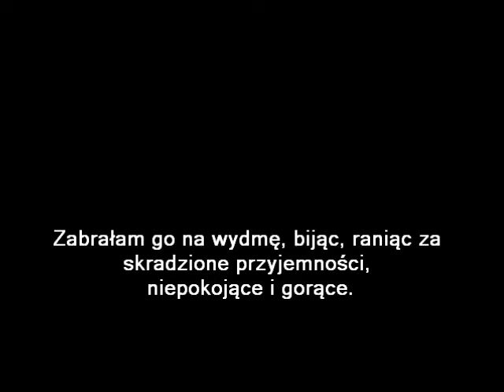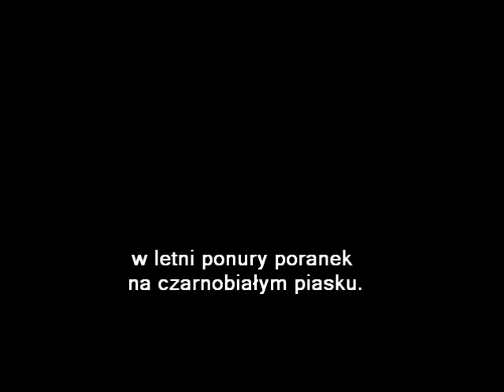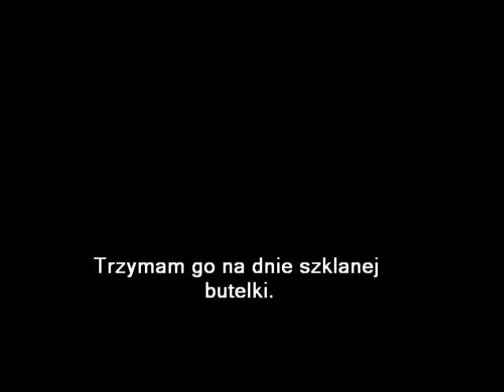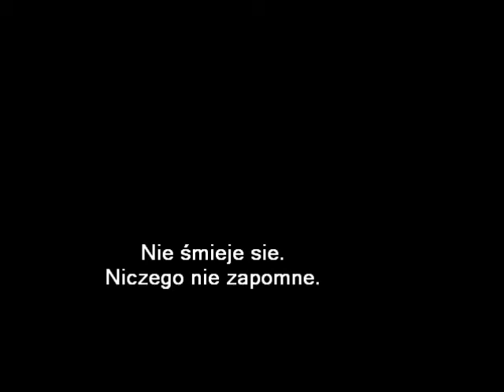Nolwenn Leroy - J'ai volé le lit de la mer (napisy PL)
Na życzenie użytkownika krukowski791,